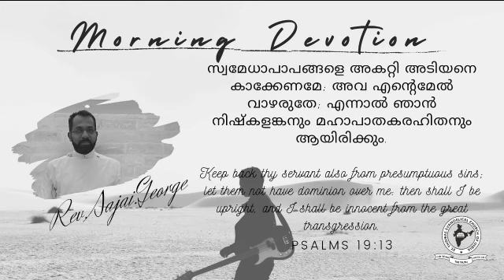Daily Morning Devotion | Rev. Saji George | 10.05.2022